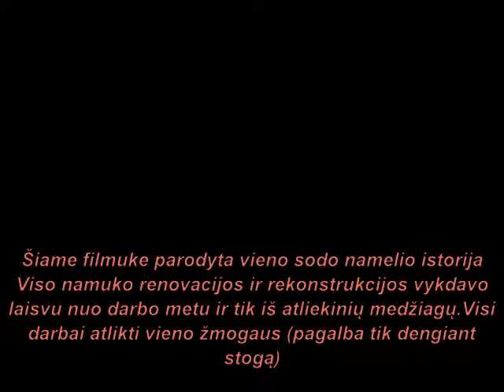namelis keiciasi 2003 2017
Išlaisvink žmogų ir jis pradės kūrti.
Antoine deSant-Exupery